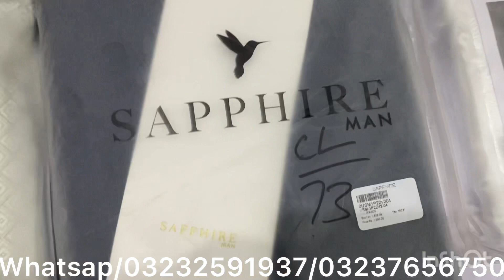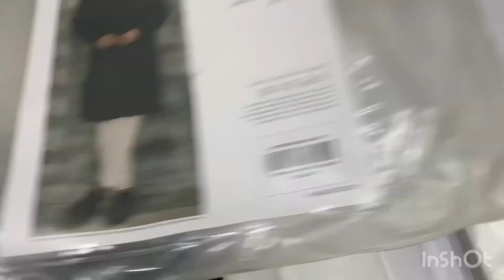Original sapphire khaadi men cotton l 1450 only l 1 lack prize